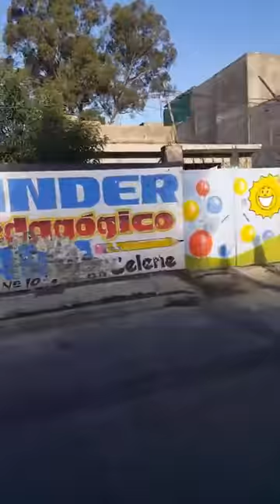4ta carrera atletica tlaltenco 5km 2017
Aquí les dejo un vídeo el cual se recupero disfrutenlo